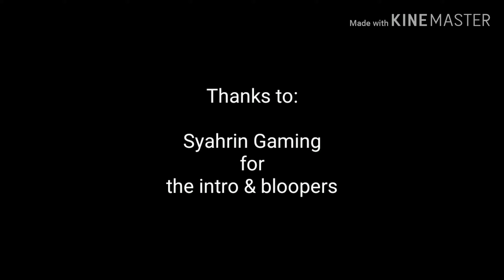The Story of the Honda RS150R Rider Who Rides From Singapore to Chiang Rai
Ding Armando, a 42 years old Singaporean challenge himself to ride SOLO from Singapore to Golden Triangle Thailand in the Chiang Rai region.

Before he showed all the experiences from the ride up, Ding is introducing himself to his viewers from the beginning of his life.